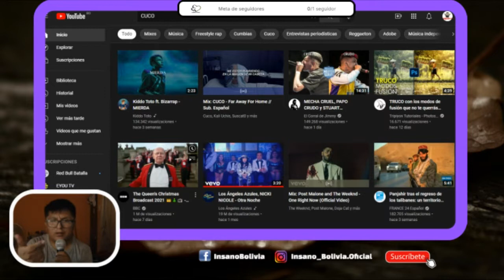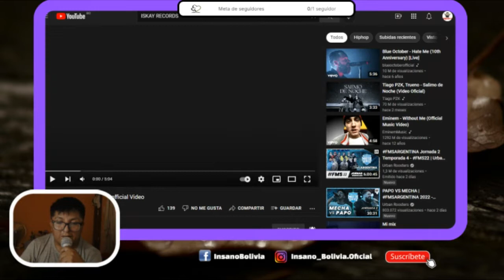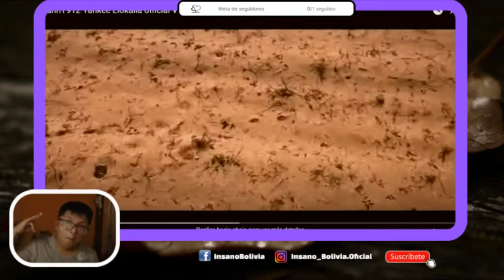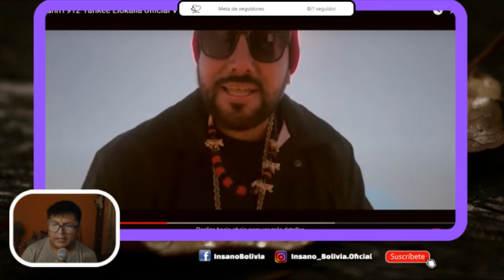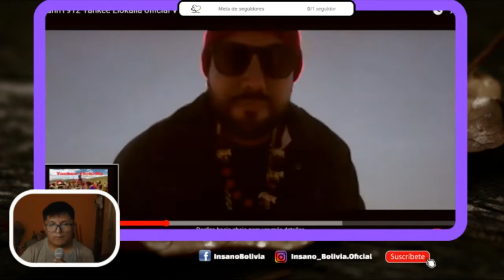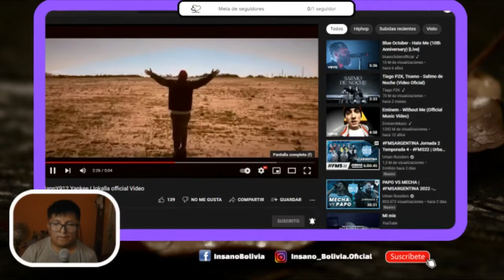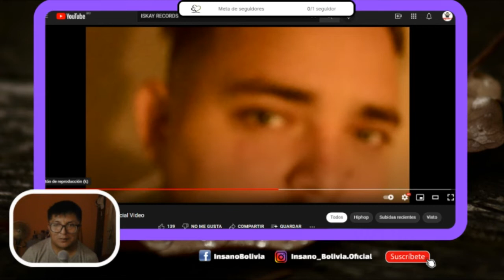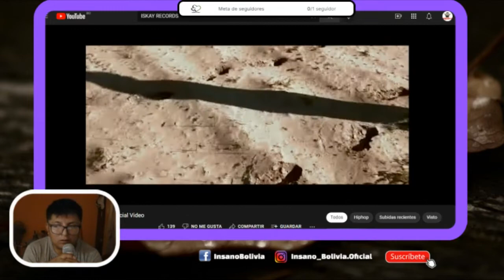RODOLFINHO /REACCIONA A MANNY912 /YANKEE LLOKALLA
AL VÍDEO Y COMPÁRTELO..!!!
 ( Video Reacción)
 | RAPPER REACTS
Disponible en Spotify: